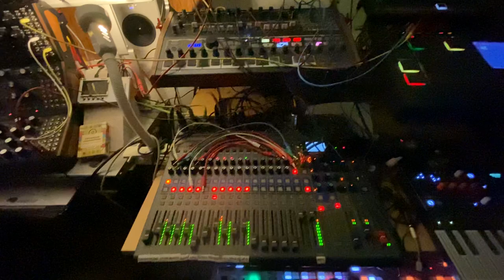Silent Falls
I don't know what munched the first few seconds and it kinda disturbs me.🥺